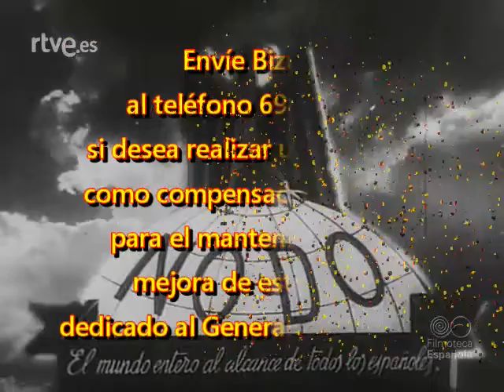1964 11 23 NODO 1142C El alcalde de Nueva Orleans examina con Franco proyecto de la Plaza de España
NODO 1.142C, de 23 de noviembre de 1964.
El alcalde de Nueva Orleans en El Pardo.
Franco examina el proyecto de la Plaza de España de dicha ciudad.